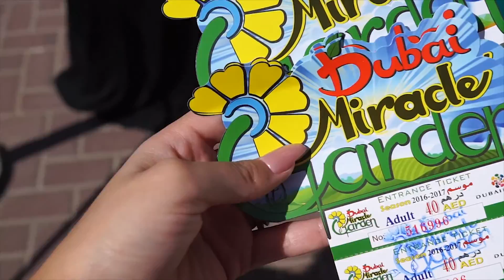Vlog 2 : SkyDive to Miracle Gardens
Hi my loves! So in this Vlog i basically jump out of a plane and explore the beautiful Dubai Miracle Gardens! Hope you enjoy the video! xx